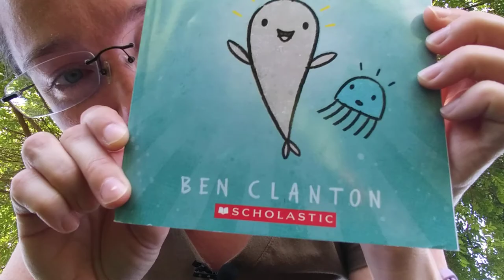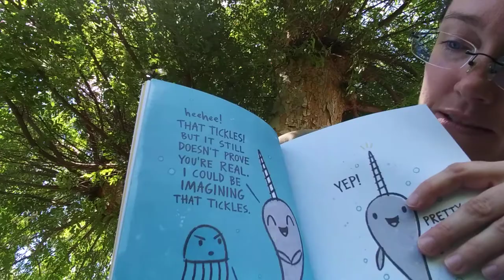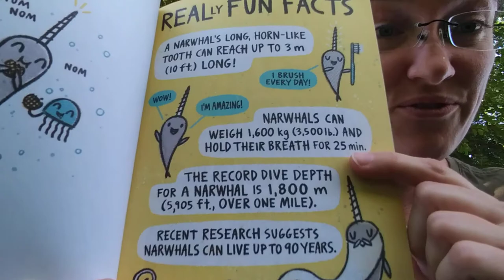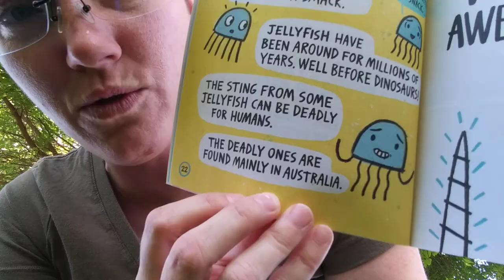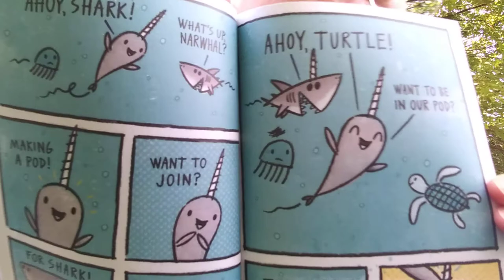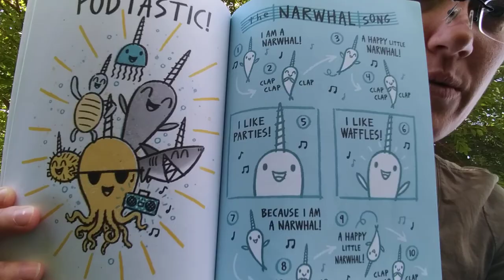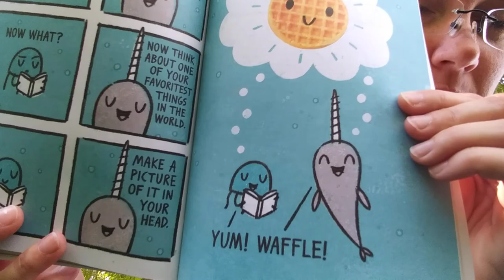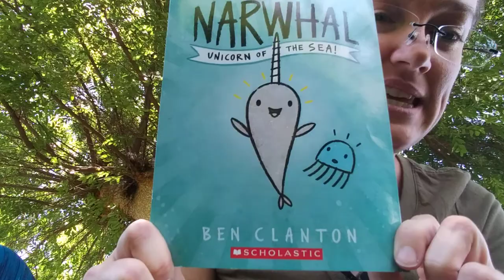Narwhal Unicorn of the sea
Narwhal read by Miss L.